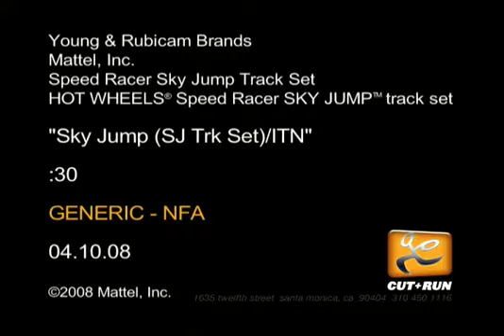Mattel SpeedRacer Sky Jump 1